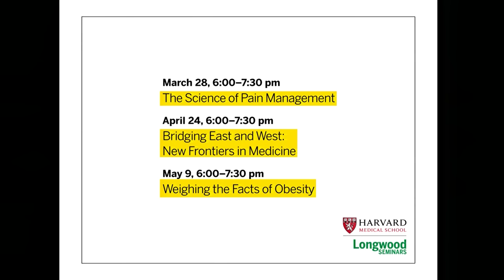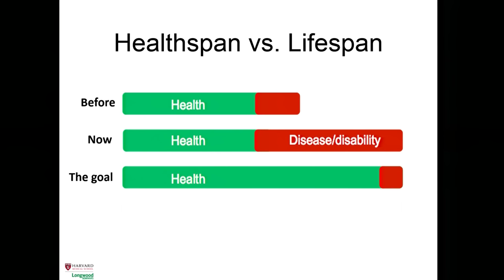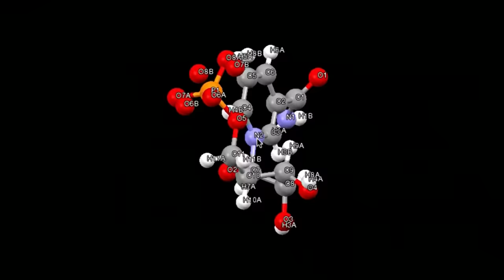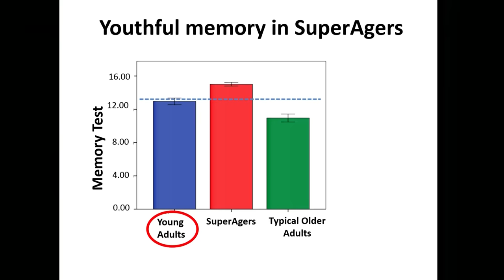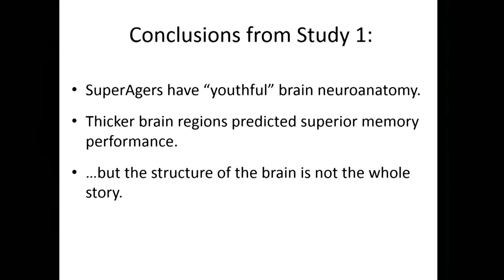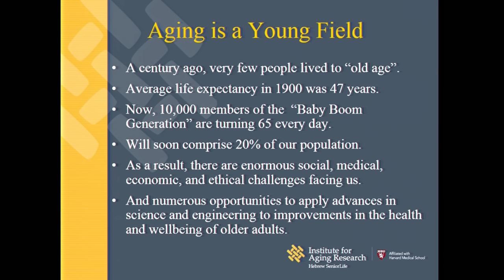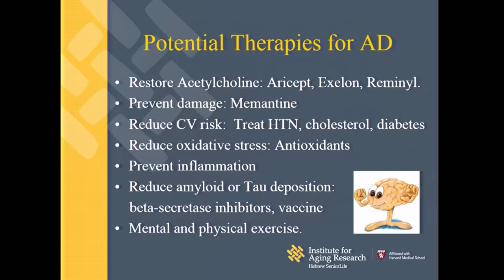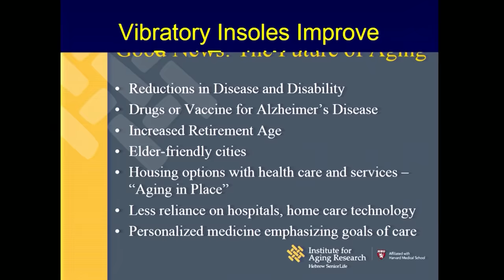The Art of Aging Well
Is age just a number? How will medical and technology advances redefine biological aging? In this seminar, learn more about research led by scientists at Harvard Medical School about what healthy aging means, and explore discoveries that could help to improve the experience of aging.